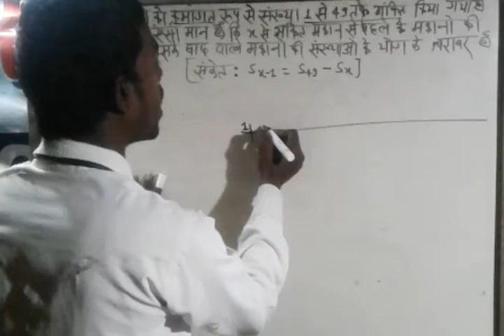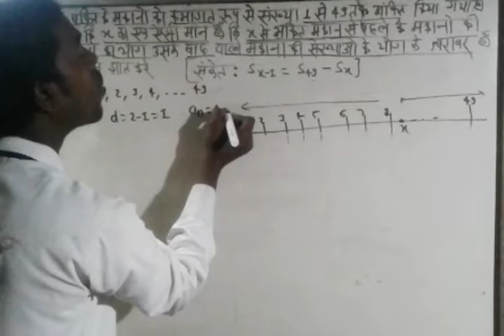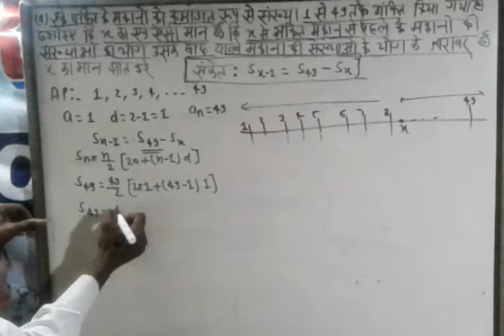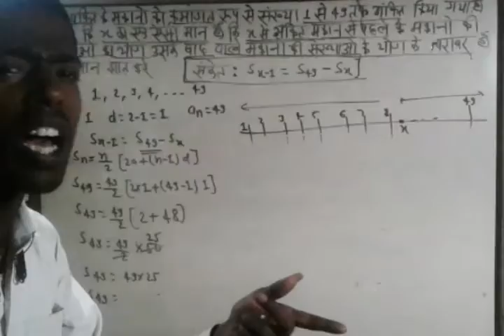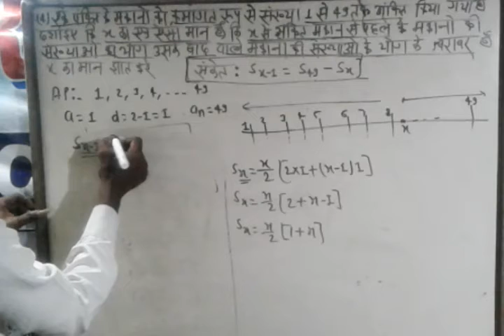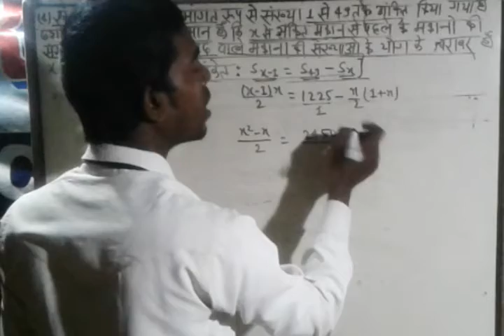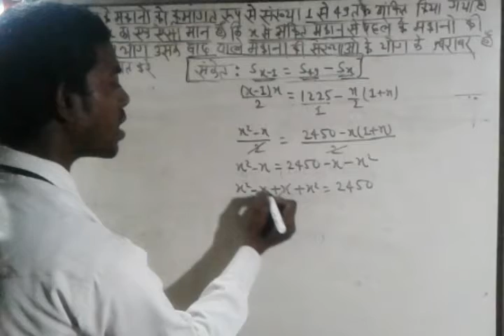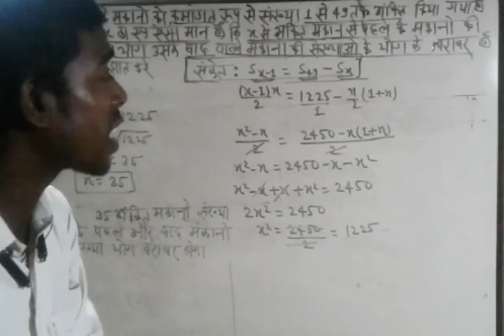A.P (EXE=5.4) CLASS 10thQuestion No: 4MATH WIZARD BY PRAMOD SIR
WIZARD COACHING CENTRE
MATH WIZARD
A.P (EXE=5.4)
CLASS 10TH